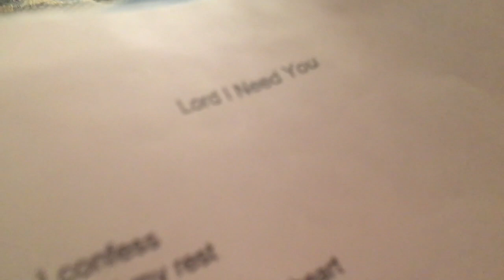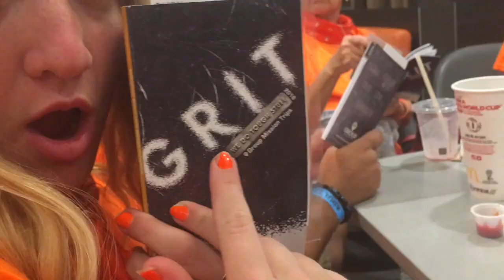Greeley, CO 2018 Mission Trip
This video is about Greeley, CO 2018 Mission Trip.